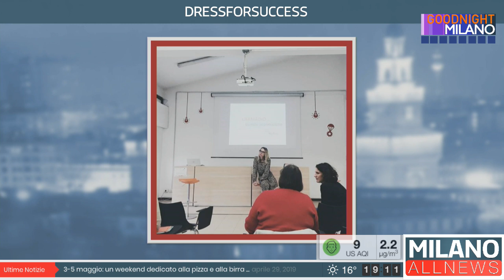Good Night Milano 29/04/19 - DRESSFORSUCCESS